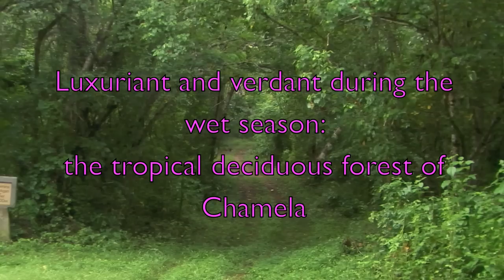Luxuriant and verdant during the wet season: the tropical deciduous forest of Chamela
En la estación lluviosa, el bosque tropical de Chamela es asombroso y está habitado por una innumerable cantidad de insectos y otros animales. Este video fue filmado en la Estación de Biología Chamela, Reserva de la Biosfera Chamela Cuixmala, Jalisco, Universidad Nacional Autónoma de México (UNAM)